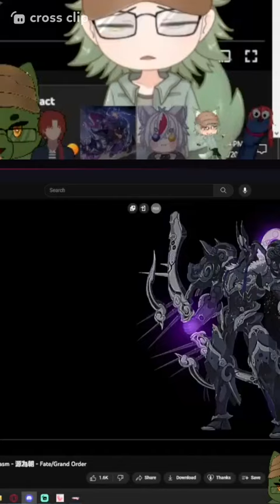Vtubers React Fate Grand Order Minamoto No Tametomo!?